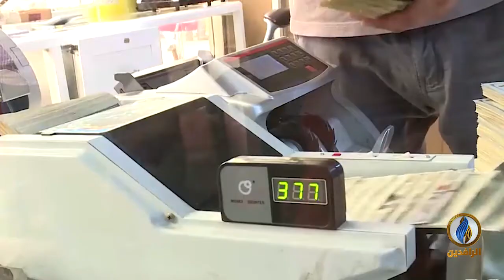أبرز الأخبار الاقتصادية على قناة_الرافدين​​​​​ ليوم الخميس في الموجز_الاقتصادي​